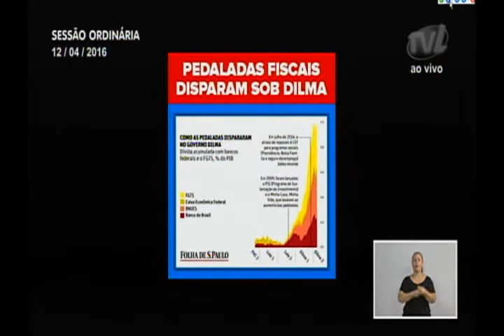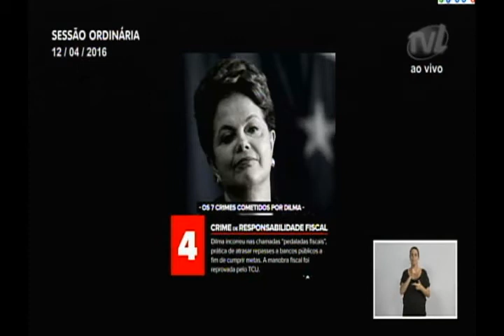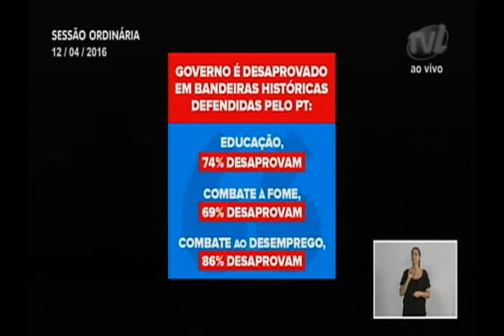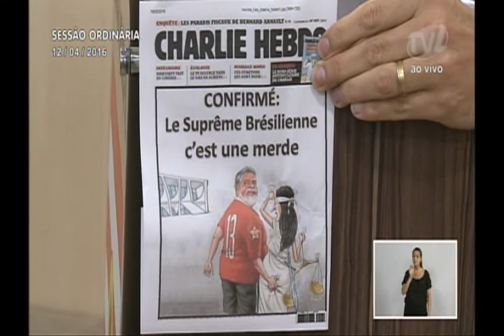Pronunciamento Vereador Fábio Fiedler - 12/04/2016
Vereador Fábio Fiedler faz esclarecimento sobre o processo de impeachment
O vereador Fábio Fiedler (PSD) fez um esclarecimento à população de Blumenau sobre o procedimento de impeachment que está em curso no Congresso Nacional. Falou sobre as pedaladas fiscais que dispararam no governo da presidente Dilma Rousseff (PT). Apresentou um gráfico com índices de atrasos de repasses. Disse que pedalada fiscal é quando o governo deixa de repassar dinheiro para maquiar as contas e não dizer que elas estão desequilibradas. Afirmou que o ex-presidente FHC fez, o ex-presidente Lula fez e a presidente Dilma aumentou muito as pedaladas quando precisou se reeleger em 2014. Ressaltou que o PT insiste em dizer que “impeachment sem crime de responsabilidade é golpe”, mas a presidente cometeu no mínimo 7 crimes nos últimos tempos: de responsabilidade, de desobediência, eleitoral, de responsabilidade fiscal, ameaças para doação de campanha, falsidade ideológica e improbidade administrativa. Falou que a presidente recorreu a vários artifícios para conseguir se manter no poder e não vai conseguir. Mostrou o índice de desaprovação do governo e citou bandeiras históricas defendidas pelo PT como educação, combate à fome e combate ao desemprego. Pediu para a população cobrar dos deputados que votem a favor do impeachment no dia 17 de abril.

Foto: Jéssica de Morais